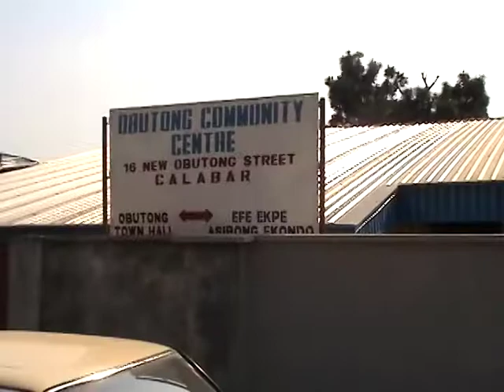Cuban Abakuá visit to the èfé Ékpè Asibong Ekondo (Obutong)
During the visit to Calabar of Cuban Abakuá members 'Román' Díaz and Vicente Sánchez, they were invited into the the lodge èfé Ékpè Àsíbòng Èkòndò of the Òbútòng community, in recognition of the presence of Òbútòng in the foundation of the first lodge of Havana lodge for creoles: Efik Òbútòng, in the 1830s. December 2004, Calabar.
Durante la visita a Calabar de los miembros cubanos Abakuá 'Román' Díaz y Vicente Sánchez, fueron invitados a la logia èfé Ékpè Àsíbòng Èkòndò de la comunidad Òbútòng, en reconocimiento a la presencia de Òbútòng en la fundación de la primera logia de La Habana Lodge. para los criollos: Efik Òbútòng, en la década de 1830. Diciembre de 2004, Calabar